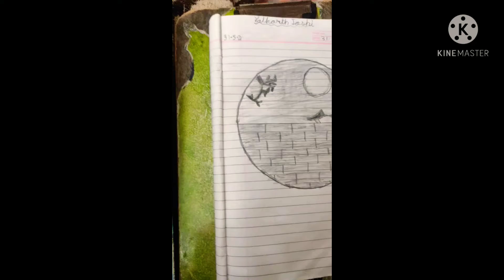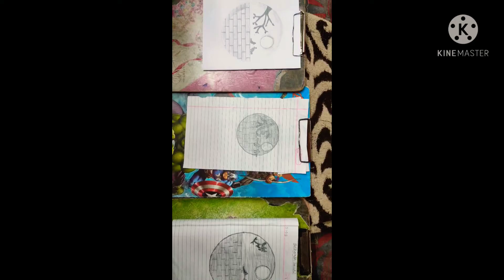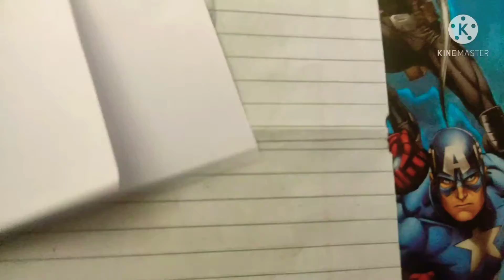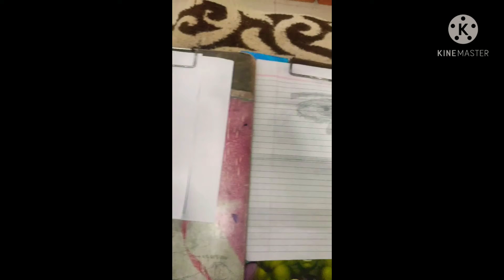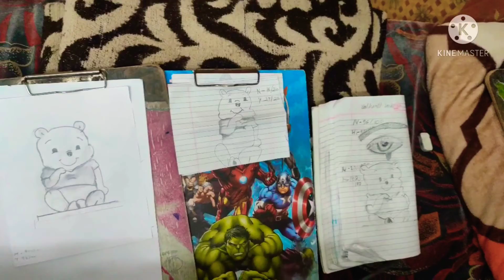DRAWING SESSION PART-2 WITH COUSINS (MADE THREE DRAWING).... 👍👍👍